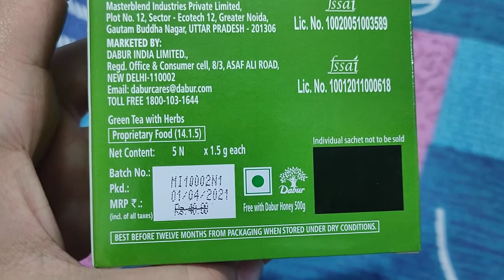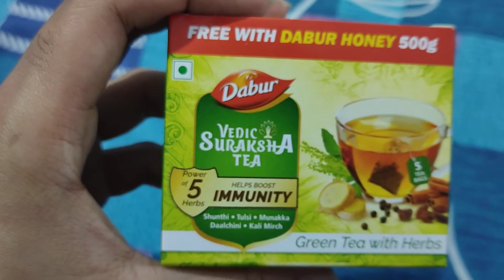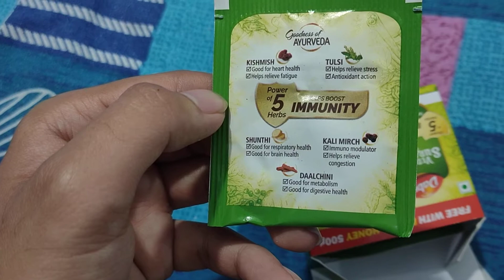Dabur green tea(vedic suraksha tea) full review and complete information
Dabur green tea (vedic suraksha tea) full review and complete information full details